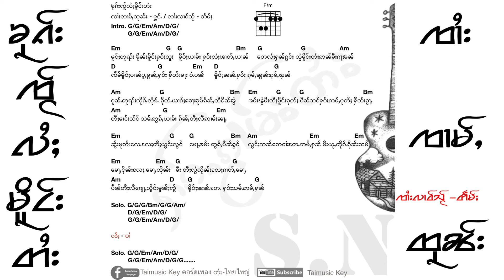ၶုၵ်းၸႂ်လႆႈမိူင်းတႆး - ၸၢႆးၸၢမ်ႇထုၼ်း || คุกใจไลเมืองไตย - จายจ่ามทุน [ Guitar - key&Chord ]